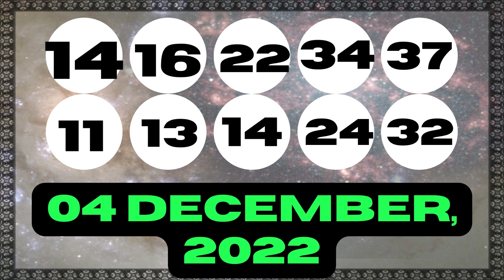Michigan Evening Lottery Drawing Results - 04 Dec, 2022 - Daily 3 - Daily 4 - Lotto 47 - Powerball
Today December 04, 2022, Find here uploaded Michigan Lottery Results, Top payouts, and winning numbers for today and past 30 days in this video. These Michigan Lotteries are drawn at day, midday, morning and evening timings.

The Michigan Lottery live draw results are released in Midday & Day at 12:39 p.m., ET. by The Michigan Public Act 239.

Find in this post Daily 3 Midday, Daily 3 Evening, Daily 4 Midday, Daily 4 Evening, Fantasy 5, Lotto 47, Keno, Poker Lotto, Powerball, Mega Millions and Lucky For Life live drawing lottery results, jackpot prizes and winning numbers for today December 04, 2022, past 30 days.

Important Note: For getting Quick and fast Michigan Midday lottery live draw results, winning numbers, payouts, and news.